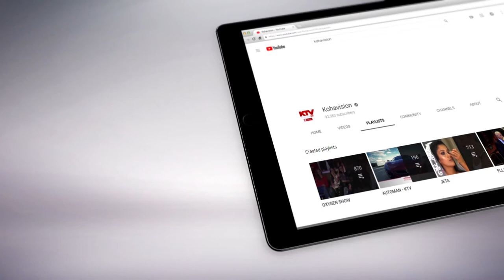Si vizatohet bleta?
Ilustrimi i bletës.